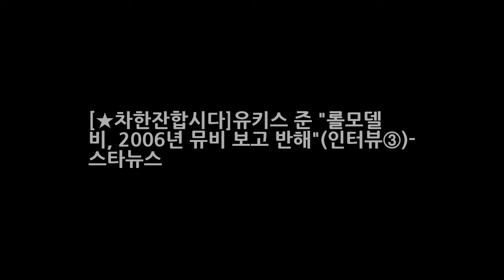[★차한잔합시다]유키스 준 롤모델 비 2006년 뮤비 보고 반해(인터뷰③)- 스타뉴스 DKO 뉴스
유키스 준/사진=이기범 기자 -인터뷰②에 이어서 걔가 유키스였어? 그룹 유키스 준(20 본명 이준영)이 올해 가장 많이 들은 말이다. 지난 2014년 유키스에 중간 합류한 준은 2009년 유키스가 만만하니로 누린 전성기를 느껴보지 못한 멤버다. 대중의 눈길에서 벗어나 있던 지난 4년간 남모를 노력을 했다는 준은 올해 어느 때보다 바쁘고 행복한 시간을 보냈다.